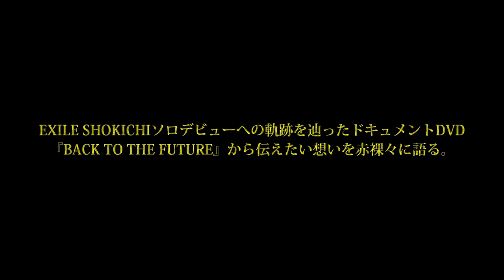EXILE SHOKICHI / BONUS DISC「DOCUMENTARY OF BACK TO THE FUTURE」Digest Movie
●EXILE SHOKICHI
Official HP

EXILE SHOKICHIファースト・ソロ・シングル「BACK TO THE FUTURE」 オフィシャルファンクラブ＆モバイルサイト特典絶賛予約受付中！！

対象サイトにて以下対象商品をご予約いただきますと、オリジナル特典をプレゼント！！
ふるってのご予約、どうぞお早めに♪

【対象サイト】
■オフィシャルファンクラブ「EX FAMILY OFFICIAL CD/DVD SHOP」
■モバイルサイト「LDH official mobile CD/DVD SHOP」

【特典内容】
EX FAMILY OFFICIAL CD/DVD SHOP、LDH official mobile CD/DVD SHOPオリジナル共通特典

‹6形態同時購入セット【CD+DVD】+【CD】+【ワンコインCD】+【ミュージックカード（3種）】›
●特典：オリジナルDVD（１枚）
※CD+DVD、CD単品購入特典の「B2ポスター(限定絵柄A vre.)(限定絵柄B ver.)」は6形態同時購入セットには付きません。
※6形態同時購入セット特典の「オリジナルDVD」は、CD+DVD、CD、ワンコインCD、ミュージックカード(A ver.)(B ver.)(C ver.)の単品購入には付きません。
※ワンコインCD、ミュージックカードはEX FAMILY OFFICIAL CD/DVD SHOP・LDH official mobile CD/DVD SHOP・mu-moショップ・イベント会場限定商品になります。

‹CD＋DVD›
●特典：B2ポスター(限定絵柄A ver.)（1枚）

‹CD›
●特典：B2ポスター(限定絵柄B ver.)（1枚）

【対象商品】
2014年6月4日発売 シングル「BACK TO THE FUTURE」
◆【CD+DVD】RZCD-59622/B \1,800（本体価格）＋税
◆【CD】RZCD-59623 \1,200（本体価格）＋税
◆【ワンコインCD】RZC1-59624 \463（本体価格）＋税
◆【ミュージックカード:A ver.】AQZ1-76345 \463（本体価格）＋税
◆【ミュージックカード:B ver.】AQZ1-76346 \463（本体価格）＋税
◆【ミュージックカード:C ver.】AQZ1-76347 \463（本体価格）＋税

※商品・特典には数に限りがあります。無くなり次第終了となりますので予めご了承ください。
※予約商品のご予約期間は都合により早期終了する場合がございますので予めご了承ください。
EXILE SHOKICHI ソロ1stシングル遂にリリース！！！カップリングを含む全4曲入り！

VERBAL (m-flo)とSWAYも出演する「BACK TO THE FUTURE feat. VERBAL (m-flo) & SWAY」のMusic Video！！
テレビ朝日「お願い！ランキング」5月度エンディングテーマソング

タイトル：BACK TO THE FUTURE

M1. BACK TO THE FUTURE / EXILE SHOKICHI feat. VERBAL (m-flo) & SWAY
M2. THE ANTHEM / EXILE SHOKICHI, DOBERMAN INC, SWAY, ELLY (三代目 J Soul Brothers from EXILE TRIBE)
M3. 遠雷
M4. HELLO
M5. BACK TO THE FUTURE (Instrumental)
M6. THE ANTHEM (Instrumental)
M7. 遠雷 (Instrumental)
M8. HELLO (Instrumental)

BACK TO THE FUTURE feat. VERBAL (m-flo) & SWAY (Music Video)